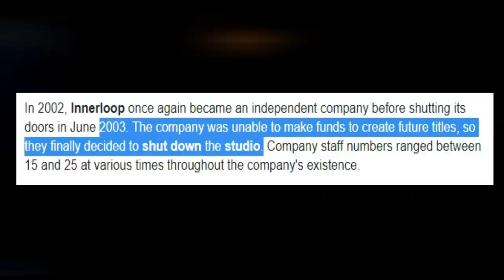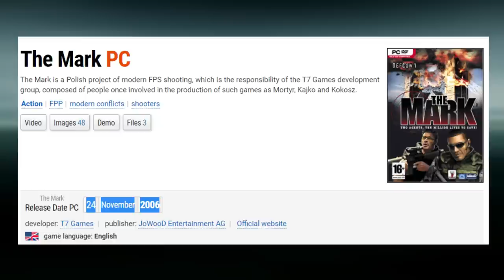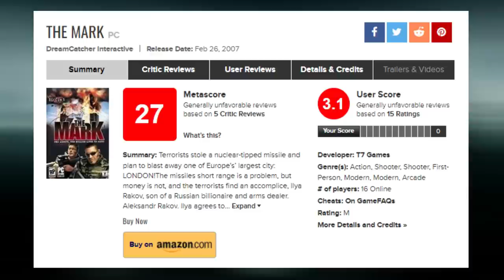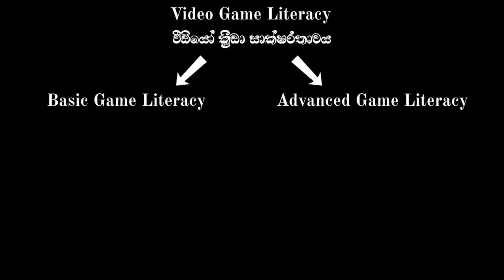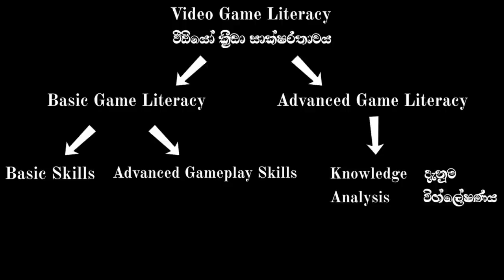What is Video Game Literacy and How to Improve it | Video Game Literacy (Sinhala)(2022)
Video games have been around for a while and they’re not going anywhere anytime soon. Billions of us play games, leaving even the snobbiest and most Luddite to admit it’s no longer a medium that can be glossed over. In the first of a four-part series called ‘Do You Speak Video Games?’, Przemek Zieliński offers us a model based on language learning that can broaden how we think about video games and our interactions with them.

A whopping 3.1 billion people in the world play video games. We’ve seen our co-workers squeeze in a short game of Candy Crush while they were supposed to be helping us, ended friendships because someone just wouldn’t stop sending us Farmville requests on Facebook (and we’re old), and talked to friends about the new FIFA release and how it never changes (just like the war never does). Some of us have even had to change our vacation plans three times this year because a certain Polish company delayed a certain game starring John Wick and the color yellow...

We’re surrounded by video games, but I feel like we don’t know how to act around them. Games are a relatively new medium (Tennis for Two, a top-three contender – don’t ask – for the first game ever made was created in 1958), but play is hardly a new concept. Johan Huizinga begins his influential book Homo Ludens – a groundbreaking study of play as a cultural and historical concept – with a statement that ‘play is older than culture itself. While I’m not trying to tell you that history has ended and resumed not because Fukuyama got it wrong but because Shigeru Miyamoto (Super Mario’s father) was bored, or that the ethics of River Raid should be taught in military school, I am trying to say that we’ve been playing for a long time. However, we rarely have the time or the energy to dive deeper into what role games play in our everyday lives, how to understand them better, and how to talk about them the same way we talk about books, movies, cultural phenomena, and politics or theatre.

There are of course many reasons for the above situation, but I’d like to focus on the one I feel is the most important: video game literacy. According to recent studies, literacy is the ‘ability to identify, understand, interpret, create, communicate and compute, using printed and written materials associated with varying contexts and ‘involves a continuum of learning. The shift to this definition from simply being able to read and write is incredibly important and, especially in the 21st century, we owe it to ourselves to be able to understand the biggest entertainment industry in the world.